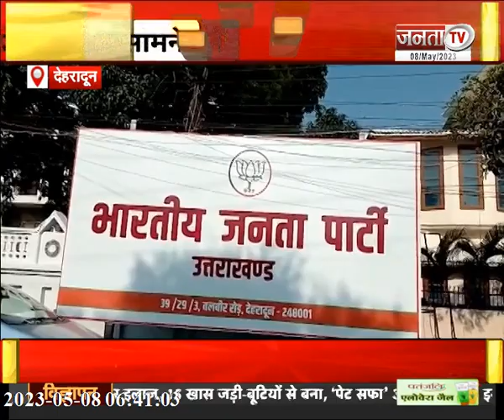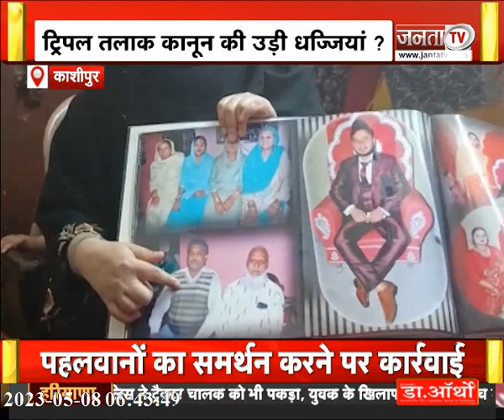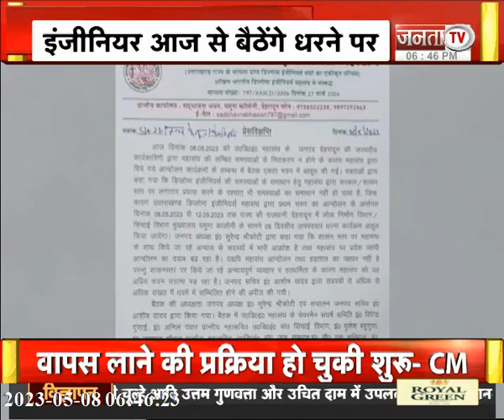CM Dhami सरकार के कानून बेमिसाल, देखिए उत्तराखंड से जुड़ी तमाम बड़ी खबरें | Janta Tv UP UK